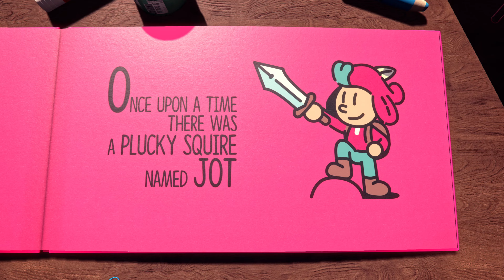🎮 The Plucky Squire (VOSTFR - 4K)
Présentation de "The Plucky Squire". Sortie prévue en 2023.

Bon visionnage 😉